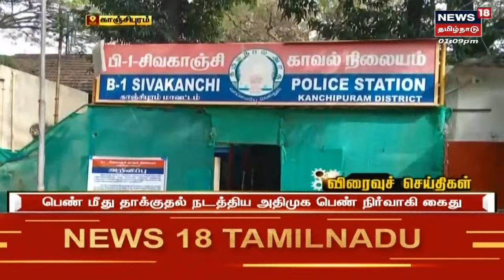Tamil News Headlines : (Express18 Headlines) | எக்ஸ்பிரஸ்18 விரைவுச் செய்திகள் | Thu Apr 07 2022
Tamil News Headlines : (Express18 Headlines) | எக்ஸ்பிரஸ்18 விரைவுச் செய்திகள் | Thu Apr 07 2022 | செய்திகளை  துல்லியமாகவும் துரிதமாகவும் வழங்கும் தமிழகத்தின் முதன்மை செய்தி தொலைக்காட்சி உங்கள் நியூஸ் 18 தமிழ்நாடு.